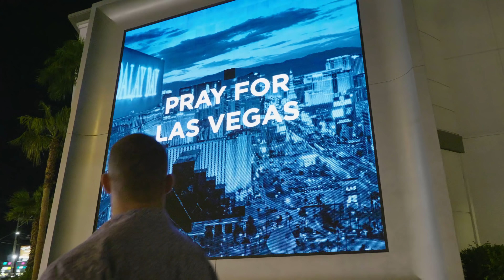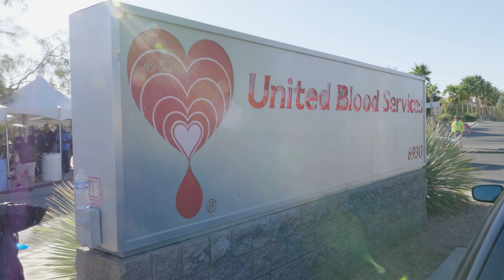Heroes of Las Vegas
The massacre at the Route 91 Harvest Festival killed 58 people and injured more than 500 others. In the days following the tragedy, our reporter Chris spoke to witnesses, survivors, first responders, and those who traveled hundreds of miles to help. This is a portrait of Las Vegas as it was recovering from the deadliest mass shooting in modern American history.

Follow Beme!